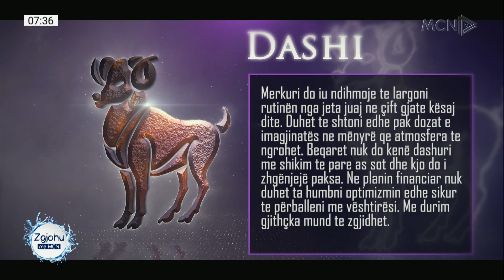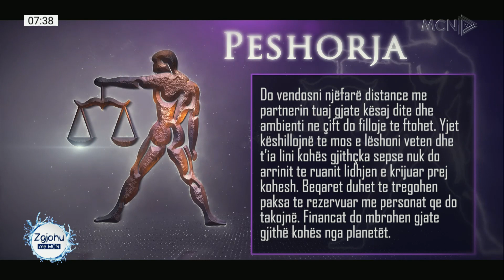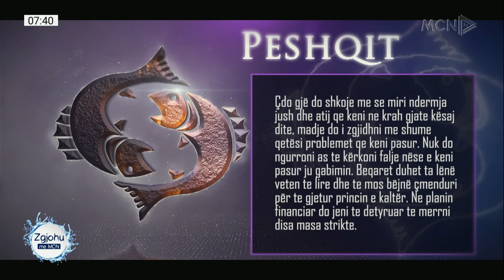Aktori rrëfen marrëdhëniet me kolegët, këngëtari viral me këngën e ndjerë- “Zgjohu me Mcn”